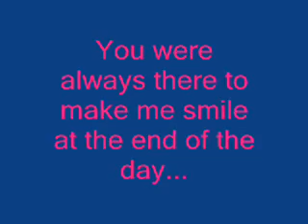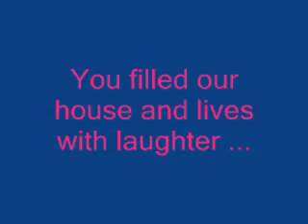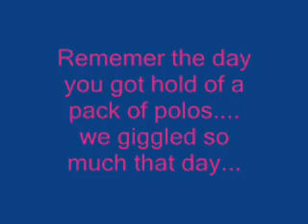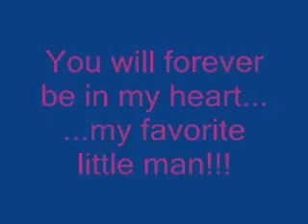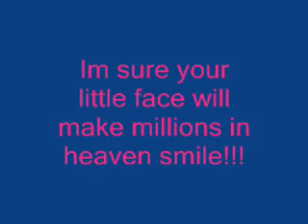Blakes memorial video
This has been along time coming...
Blake was  our patterdale puppy who's sence of adventure eventually got the better of him. He jumped over the wall and escaped from our garden one day and had an accident.
he is greatly missed and was a real pleasure to have around.
Sleep well sweetie xxx